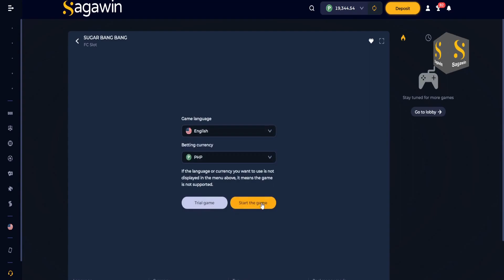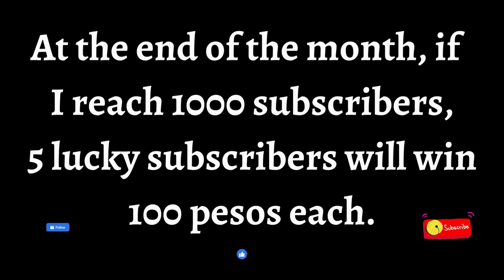SUGAR BANG BANG! MASSIVE WIN! - Fachai with sagawin